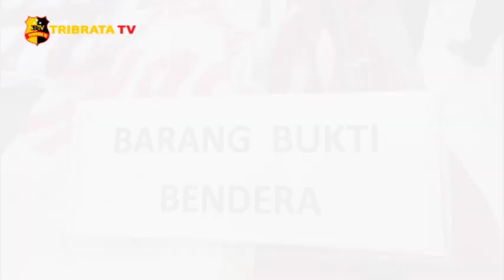7 TERSANGKA AKSI DEMO ANARKIS DITANGKAP PETUGAS POLISI POLRES BATU BARA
Pasca Terjadinya Aksi Demo Anarkis, Yang Menyebabkan Kasat Shabara, Polres Batu Bara,menderita luka robek Di Kepala. Polres Batu Bara menetapkan tujuh tersangka, dan dua orang wajib lapor, dari 45 orang yang diamankan Di Makopolres Batu Bara, Sumatera Utara.

Polres Batu Bara Juga Menyita Beberapa Barang Bukti, Diantaranya Pecahan Batu, Bendera, Dan Tiga Unit Mobil Jenis Pick Up, Dan Alat Sound Syistem.

Menurut Kapolres Batu Bara, Akbp Ikhwan Lubis, Dari 45 Orang Yang Diamankan Petugas, Dan Dilakukan Pemeriksaan, Maka Polres Batu Bara Menetapkan Tujuh Tersangka, Dua Orang Wajib Lapor, Sedangkan Yang Lainnya Dilakukan Pembinaan Dan Diberi Arahan Diperbolehkan Pulang, Dijemput Oleh Orang Tua, Dan Sebagian Masih Anak Dibawah Umur,

Ke Tujuh Tersangka Dikenakan Pasal Berlapis Undang - Undang Nomor 6 Tahun 2008, Tentang Karantina Dan Pasal 160 K-U-H-P, Maksimal Hukuman Tujuh Tahun Penjara.

Dari Batu Bara, Sumatera Utara, Sholeh Pelka ,Tribrata Tv, Salam Tribrata.